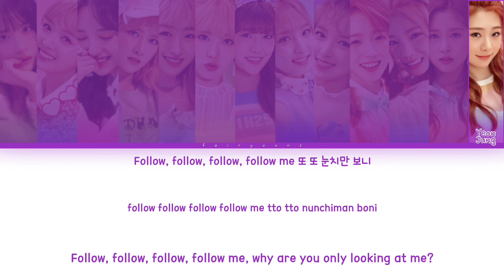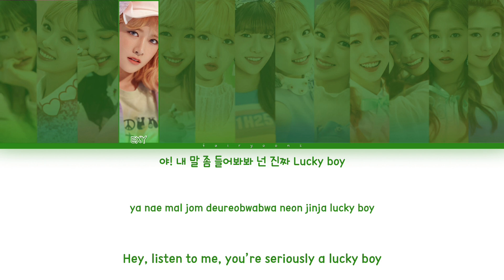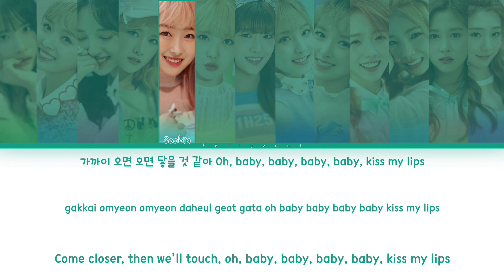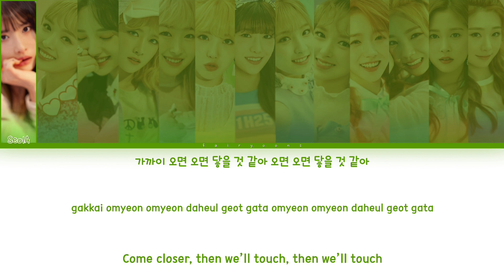WJSN (우주소녀) Follow Me Color Coded Lyrics (Han/Rom/Eng)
All rights administrated by Starship Entertainment.

｡:°ஐ WJSN !

Artist ♡ WJSN / Cosmic Girls
Album ♡ Happy Moment
Track No. ♡ 07
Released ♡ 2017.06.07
Favorite Track ♡ Babyface

Members ♡ Seola, Xuan Yi, Bona, EXY, Soobin, Luda, Dawon, Eunseo, Cheng Xiao, Mei Qi, Yeoreum, Dayoung, Yeonjung
Bias ♡ Bona, Cheng Xiao